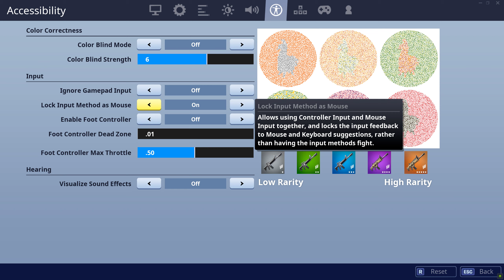How To Disable Lock Input Method as Mouse Fortnite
Linnet's How To Fortnite Guide